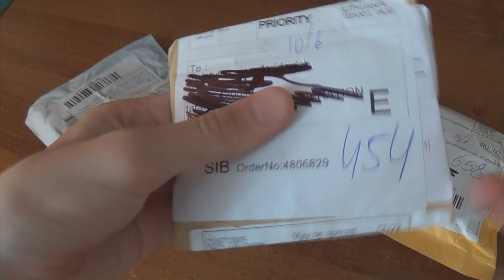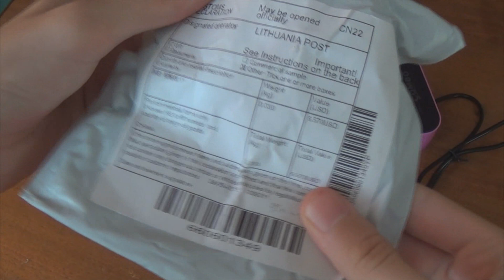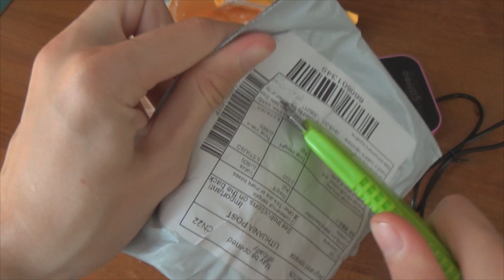3 Интересные Посылки из Китая/Что же там пришло?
Посылка с сайта Aliexpress

ПОСЫЛКИ ИЗ КИТАЯ
РЕКЛАМА НА КАНАЛЕ
ВОЗВРАЩАЙ ДЕНЬГИ С ПОКУПОК НА Aliexpress